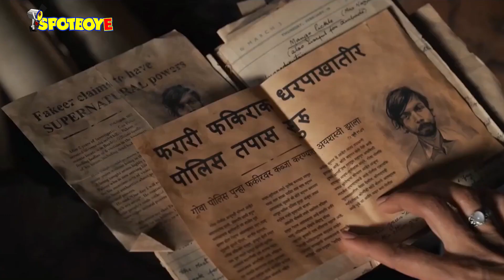Just Binge Review: Is Netflix’s 'Typewriter’ Binge Worthy or Cringe Worthy? | SpotboyE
A haunted house and an old book stir the imaginations of young wannabe ghost hunters, but when a new family move to town, the home's buried secrets resurface.

Host: Manisha Kelkar and Manish Batavia.